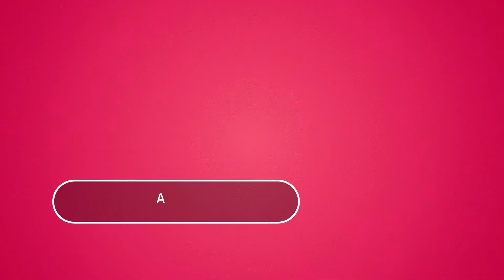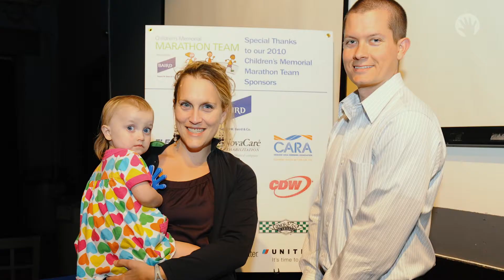Lurie Children's 2022 Children's Miracle Network Champions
Meet Lurie Children's 2022 Children's Miracle Network Hospital's patient champions! Thank you for supporting patients like Miles, Aggie, Mya, Bailey, and Devin. For more information on your local CMN Hospital, Lurie Children’s, and how you can get involved to make a difference for our families, contact